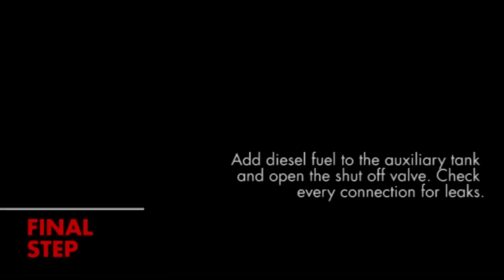How to Install a Dee Zee Auxiliary Tank Connector Kit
Step-by-step instruction on installing a Dee Zee Auxiliary Fuel Tank Connector Kit.